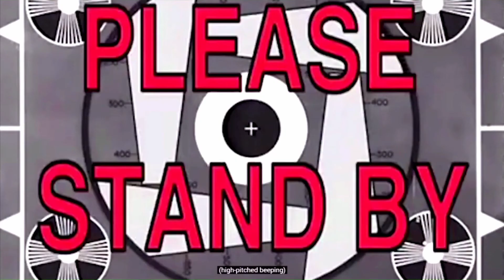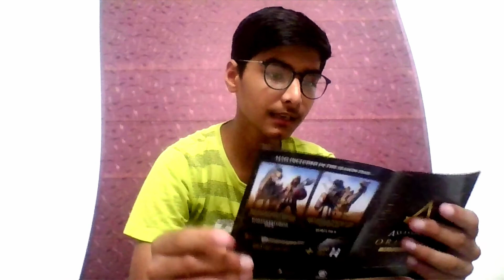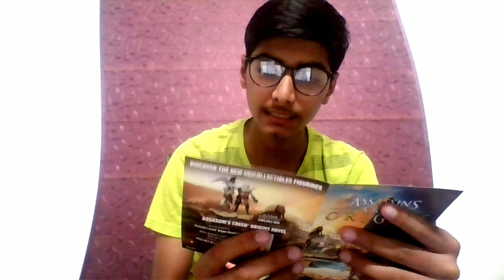Unboxing+Gameplay of Assassion Creed ORIGINS || IN HINDI